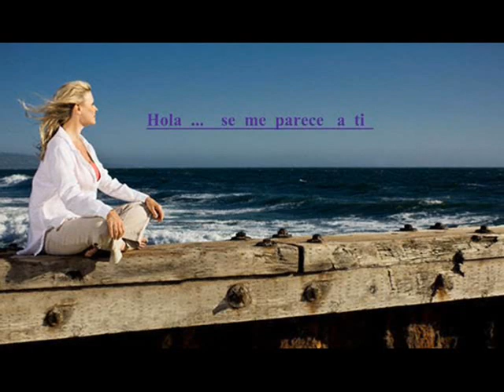Materia Prima๑♥ Volver a tí ๑♥ Canción Paz Padilla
๑♥ Volver a tí Canción Paz Padilla..
.Arca,  me lo pidió  ayer  y  estuve viendo el programa  de Bertin.    ME  Re encantó๑♥

 ๑♥Si ahora te vas de aquí, no mires atrás
No tienes que llorar, te puedes dar otra oportunidad
Que yo te esperaré
Y aquí me encontrarás
Pero si no te quieres ir, dímelo ya
Que tengo que volverte a enamorar
Reírme junto a ti, formar parte de ti
Cumplir mi sueño y despertar
Y si no sabes lo que hacer, déjalo estar
Que Dios siempre aparece
Cuando queda algo de amor
Y no lo deja naufragar. 🎶🎶🎶💚